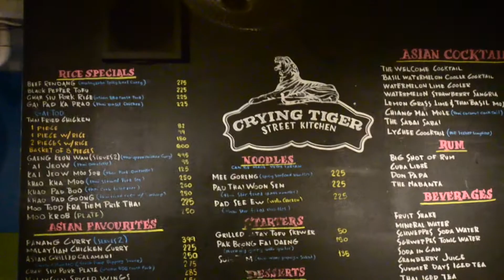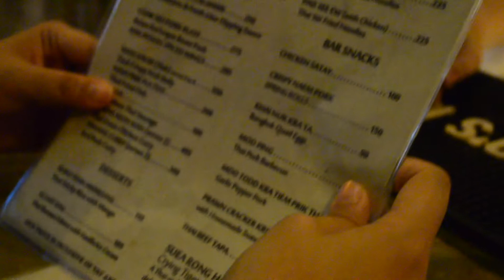Crying sa Sarap! | Vlog 18 | Poblacion Food Crawl Part 2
We continue the Poblacion Food Crawl in Makati and this time, we go and eat in one of the coolest places in the area, Crying Tiger.

'Di na namin kaya ng madaming order so puro bar snacks/pulutan muna haha pero madami parin. LOL!

If you want to visit Crying Tiger, Google mo sila. HAHA! JK. Here's the address:
4986 P. Guanzon Street, Poblacion, Makati City